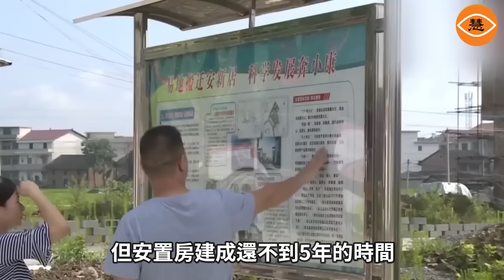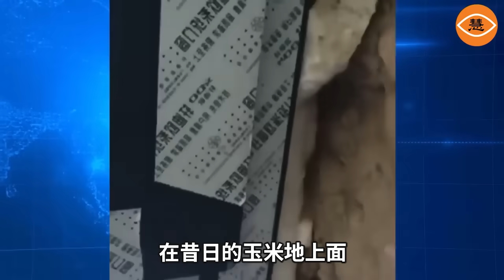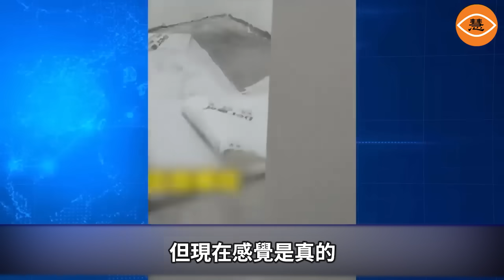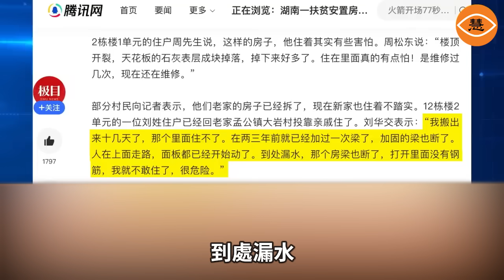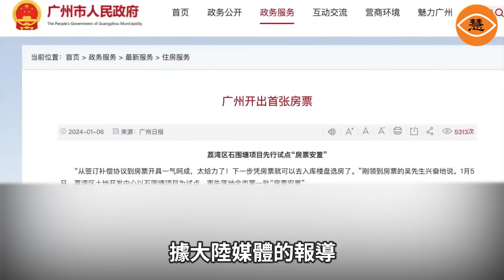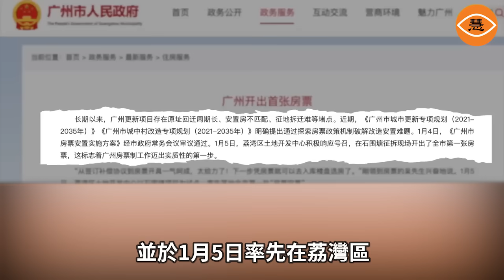居民樓牆體用手就能掰下來 中國豆腐渣工程氾濫 老百姓能活著太慶幸了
從九十年代開始，中國開始出現大批的安置房。在中國，安置房是政府在進行城市道路建設和其他公共設施建設項目時，對被拆遷住戶進行安置時所建的房屋。安置的對象主要是城市居民和被拆遷戶，也包括被拆遷房屋的農戶。但從網路上被安置居民的反映來看，政府提供的安置房質量並不盡如人意，一抹就成粉末的牆體、裸露在地面的管道、凹凸不平的樓房地線、動不動就變成「水帘洞」的天花板，讓居民們一次又一次陷入居住難題之中。